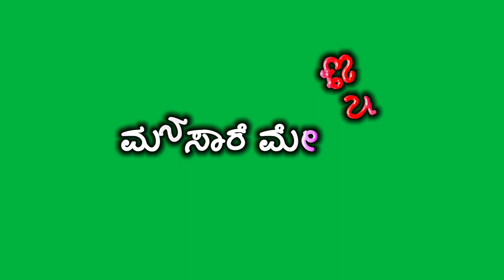New janapada green ♥️ video | Rameshgani song edm mix dj song janapada green 🍏 video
New janapada green ♥️ video | Rameshgani song | Ramesh gani janapada green 🍏 video

TAGS 🔰

Our Queries 🔰